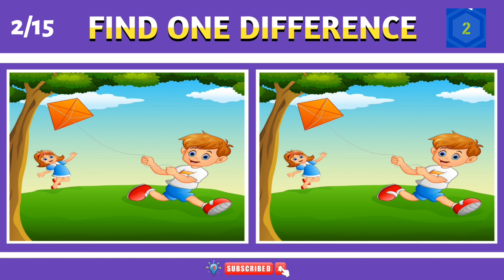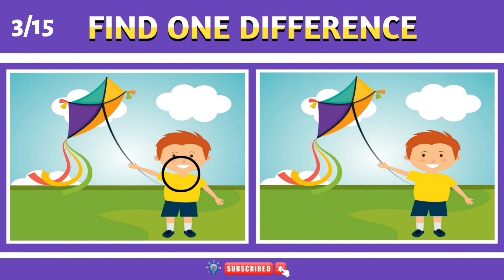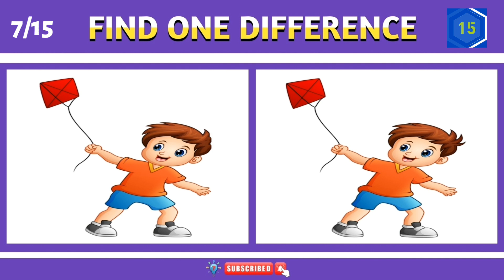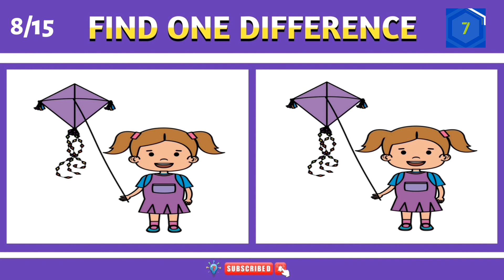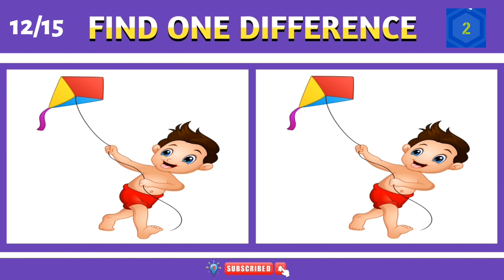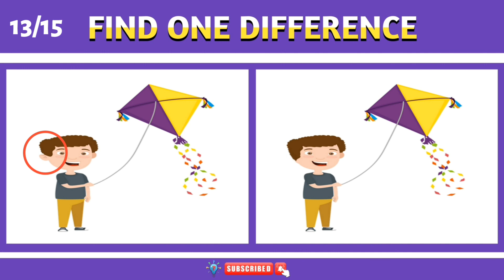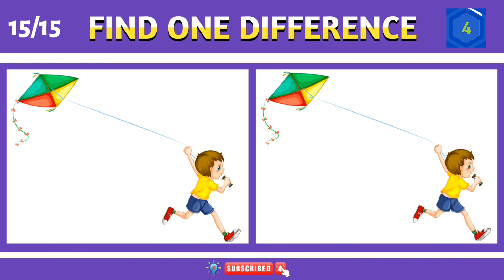FIND THE DIFFERENCE EMOJI | Emoji Puzzle Quiz | #104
find the difference in kite.
kite festival edition.
find the difference for kids.
odd man out quiz game for kids.
find the odd number and letters.